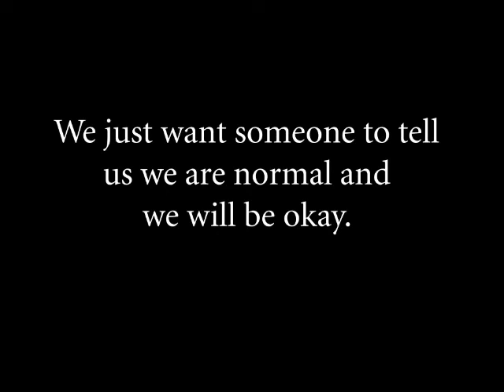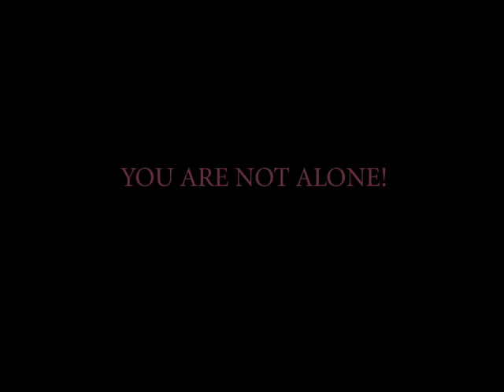All That is Seen and Unseen; A Journey Through a First Trimester Miscarriage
You are not alone! - Breaking the silence of First Trimester Miscarriage
Book Trailer for All That is Seen and Unseen; A Journey Through a First Trimester Miscarriage